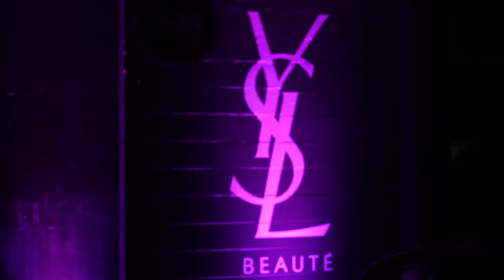YSL Beauty Club Auckland